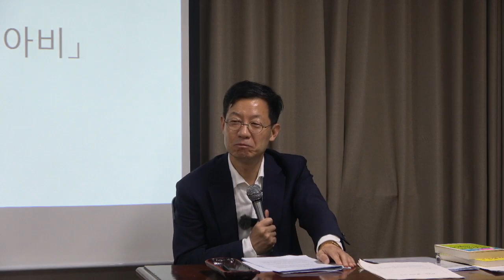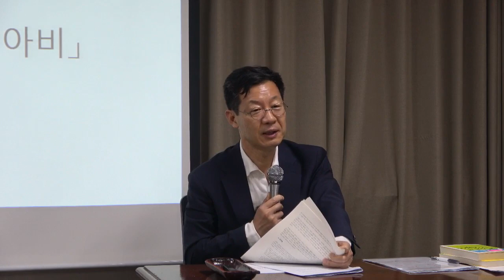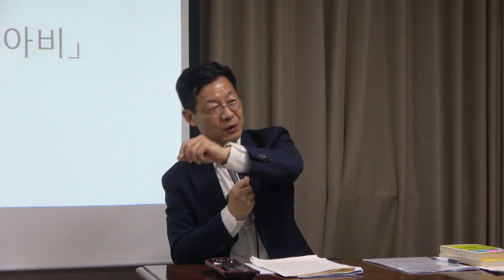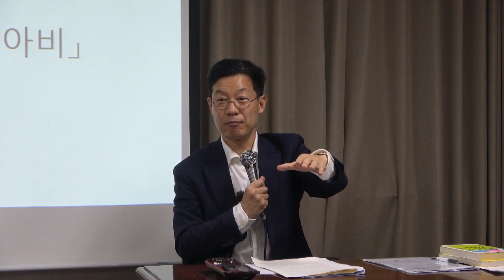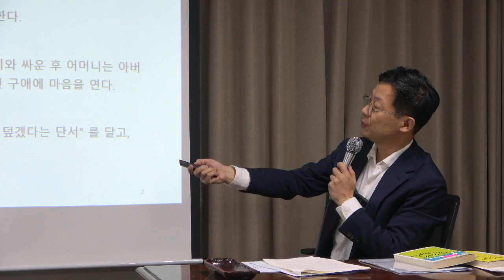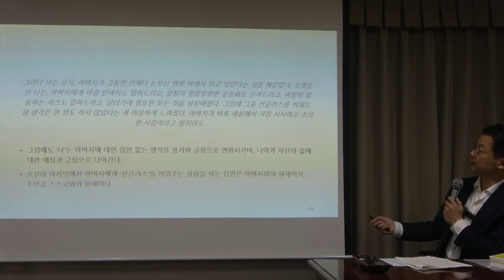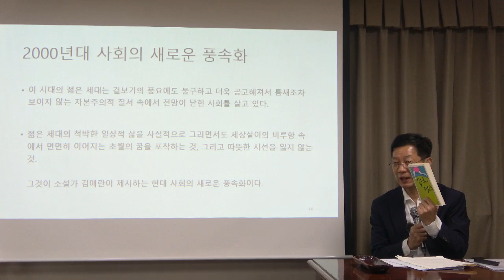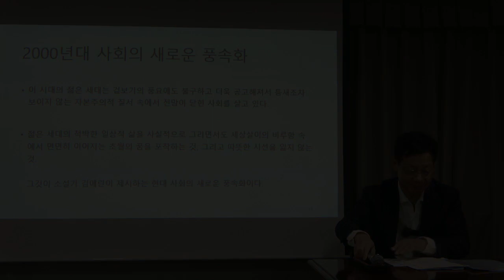시대의 자화상 11강(2): 김애란-달려라, 아비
* 주교재 : KBS에서 발표한 [우리 시대의 소설] 50편 중 15편의 단편 및 장편소설

*핵심어: 결손가족, 상실의 기호, 해학적 문체, 현대적 리얼리즘, 현대적 풍속화